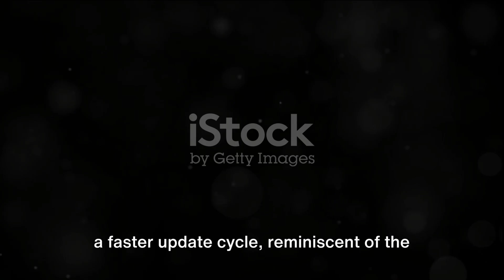Windows 12 The Future of Microsoft's OS 2024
More AI-powered features and a modular system design are just a couple of the enticing whispers surrounding Microsoft's yet-to-be-announced Windows 12. While official confirmation remains elusive, a tantalizing array of leaks and rumors hints at what could be in store for the future of Windows.

Firstly, let's address the timeline. Despite no official word from Microsoft, speculation suggests a potential late 2024 release for Windows 12. This would mark a departure from the six-year gap between Windows 10 and 11, hinting at a return to a quicker update cycle reminiscent of earlier Windows versions.

The possibility of Windows 12 gained traction when reports surfaced of Microsoft adjusting its update cadence, aligning with a potential 2024 release. However, recent indicators cast doubt on this timeline, with references to a 24H2 version of Windows surfacing in Microsoft support documentation.

One of the primary sources fueling speculation about Windows 12 is Windows Central's Zac Bowden, known for reliable insights into Microsoft's plans. His leaks suggest exciting developments such as increased AI integration, a shift towards modular code dubbed 'Hudson Valley,' and a revamped desktop interface.